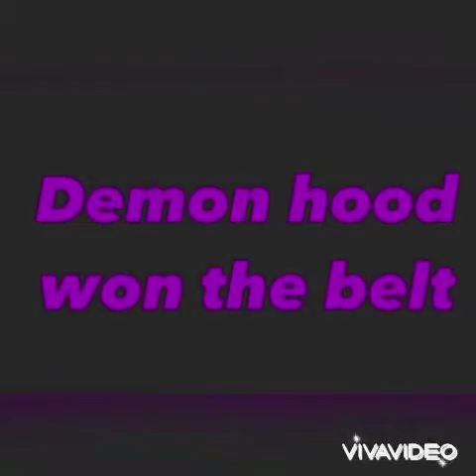ADW Hoodinimania 9 night 2 official match cards (read the description)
In case if any of you haven’t seen night 2 or the second half of hoodinimania 9 make sure you click the link right here